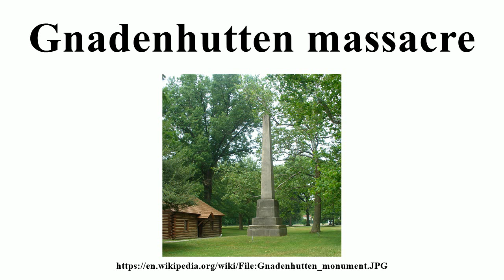Gnadenhutten massacre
Image-Copyright-Info
Image is in public domain
Author-Info:   User:Kevin Myers
Image-Copyright-Info